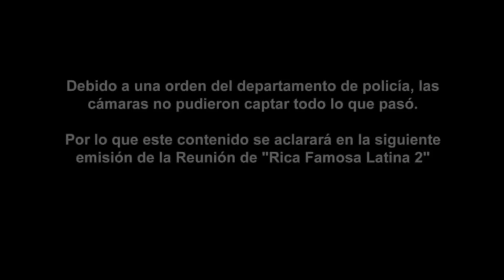ELISA explota contra ESTELA y terminan en la policia | Estrella TV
Elisa Beristain y Estela Mora desatan el caos en plena grabación.
Rica Famosa Latina Temporada 2

Luselba Mansour / luselba mansour
Estela Mora / estela mora
Veronica Pliego / veronica pliego
Sissi Fleitas / sissi fleitas
Rosie Rivera / rosie rivera